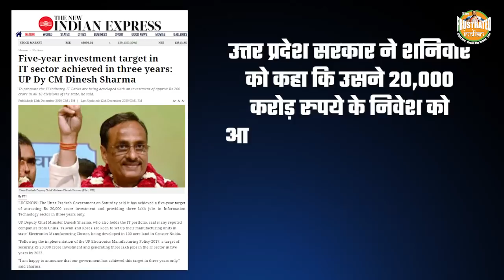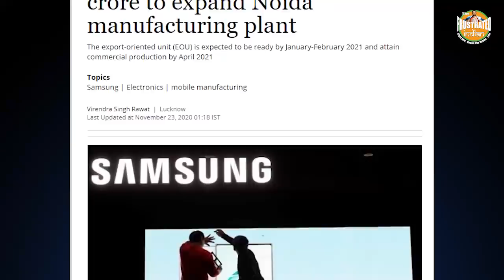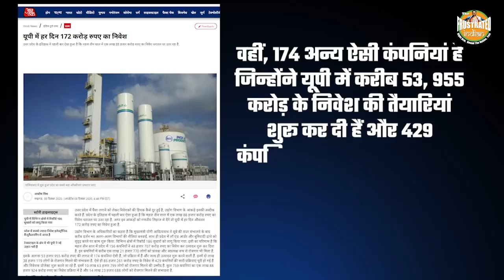योगी बनाम जिनपिंग, जीत रहे हैं योगी- UP vs China now as foreign companies dump Xi Jinping for Yogi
भारत में उत्तर प्रदेश ने जिस स्तर से इन सभी कंपनियों को आकर्षित किया, उससे लगता है कि यूपी अब मैन्युफैक्चरिंग हब बनने की दिशा में चीन को चुनौती देते हुए उससे भी आगे निकल जाएगा।